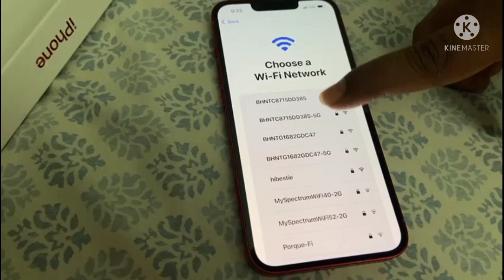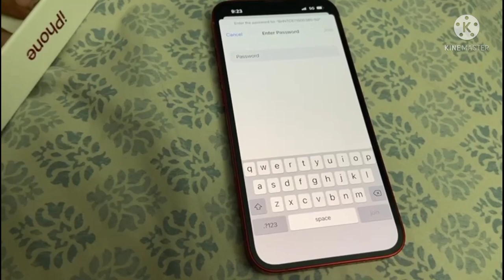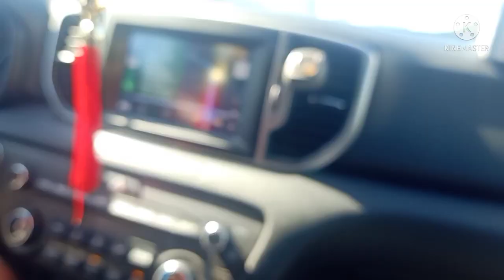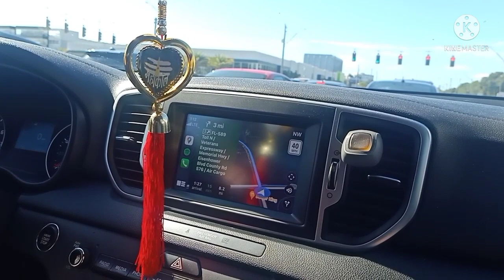💐Mac book pro &I Phone 13 unboxing/Aaj aapko beach le chalte hai